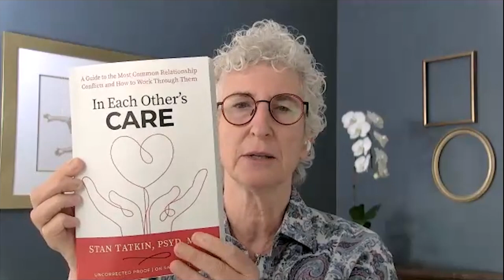Stan Tatkin: In Each Other’s Care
Dr. Stan Tatkin is uniquely talented at helping couples shift from being in each other’s faces to being in each other’s care. In this podcast, Tami Simon speaks to the innovative therapist and author about his new book, In Each Other’s Care: A Guide to the Most Common Relationship Conflicts and How to Work Through Them, discussing some of the research-based, practical strategies he has developed in his celebrated PACT (Psychobiological Approach to Couples Therapy) model.

Give a listen to this gritty, honest, informative, and empowering conversation exploring: cultivating secure functioning relationships; why couples must create their own culture of shared power, respect, and collaboration; finding the balance between independence and interdependence; the one-directional nature of codependency; becoming your partner’s whisperer; why “earned love” is what endures; the fantasy of the same page; attachment versus love; mutual purpose and care as ingredients for an awesome relationship; the physical toll of an insecure functioning relationship; the Sherlocking technique; the power of eye contact; practicing quick repair; touch: an unequivocal signal of friendliness; the basic need in relationship: you and I are OK; the Big Five: sex, money, kids, time, and mess; jealousy and envy; longevity and happiness through co-creating the architecture of your relationship and understanding how you interact under stress; and more.

This episode originally aired on Sounds True One, where these special episodes of Insights at the Edge are available to watch live on video and with exclusive access to Q&As with our guests.